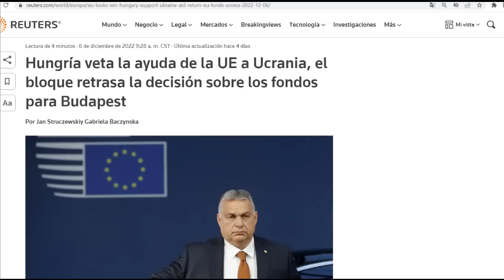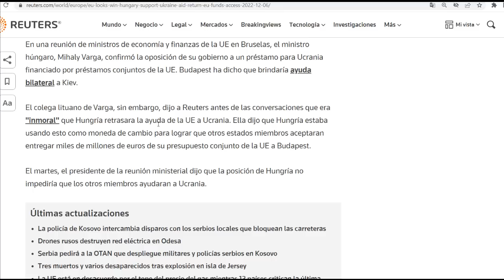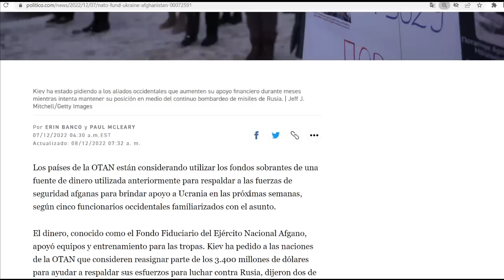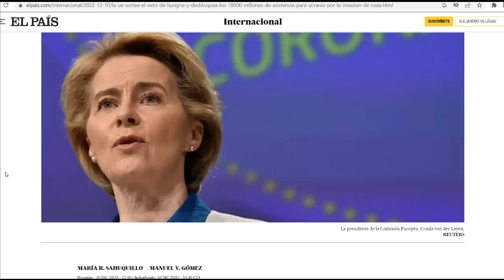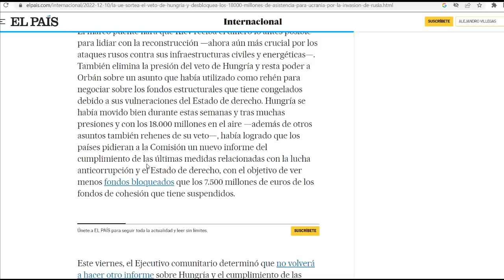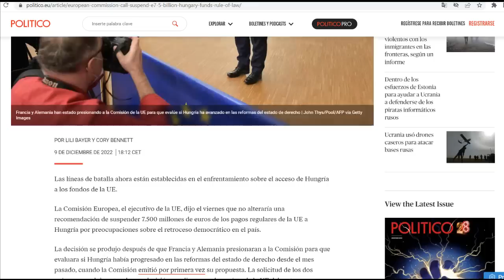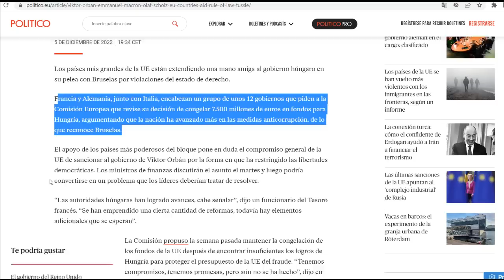¡Violan sus reglas! UE aprueba ayuda a Ucrania pese a veto de Hungría. Castigan con bloqueo a fondos